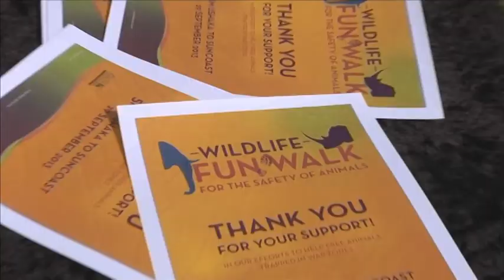VTS 01 1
Wildlife in War Zones